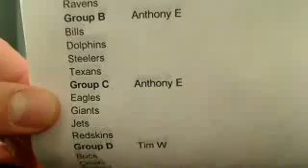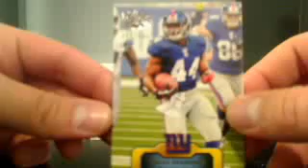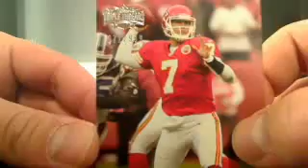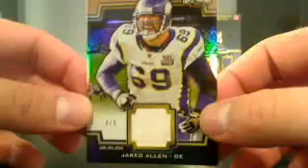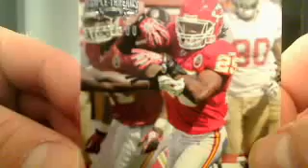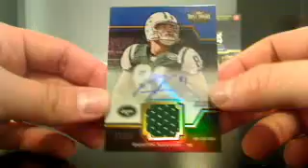Ultimateboxbreaks.com: 2011 Topps Triple Threads Football Box Break #5 1/5/12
Over 20 Live Breaks a week! No sign-up required! Just buy your spot and go!